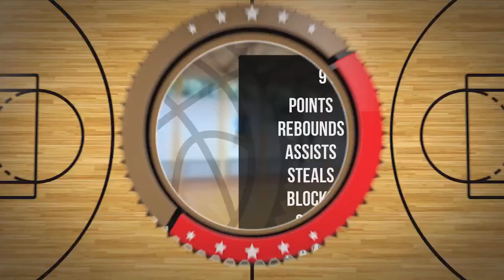Bartosz Wawrzyniak Player Mixtape DC87 Września 2023